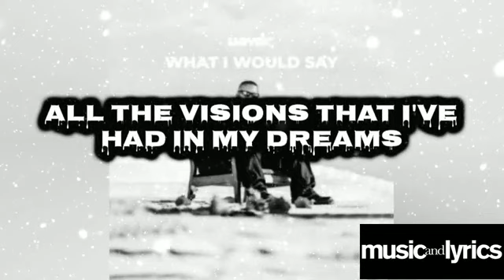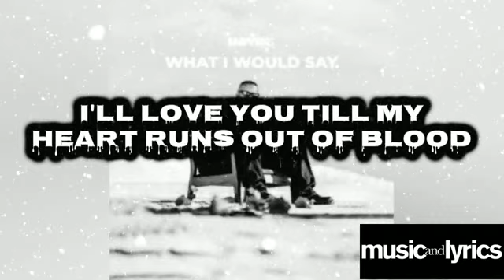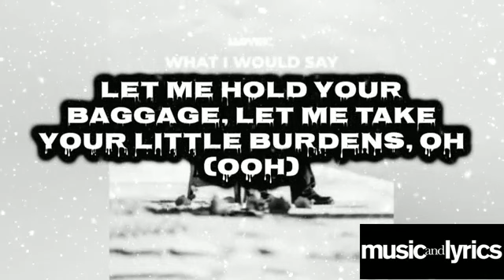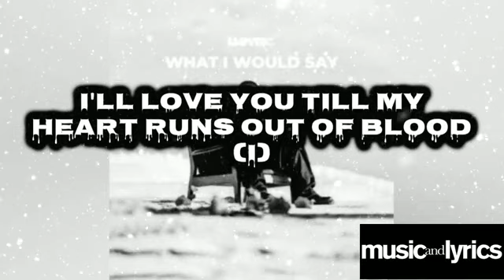Lloyiso-What I would Say Lyrics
Lyrics Video for I Would Say

song writer  Lloyiso

Copyrights are preserved from the Artists and lebel